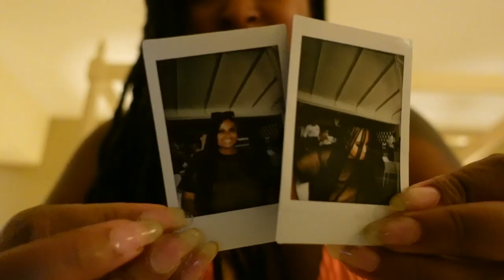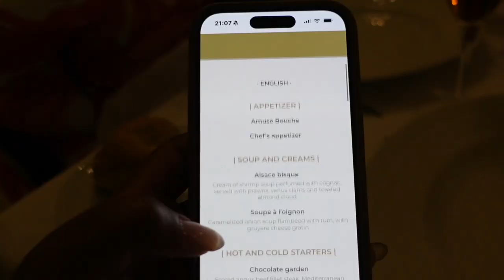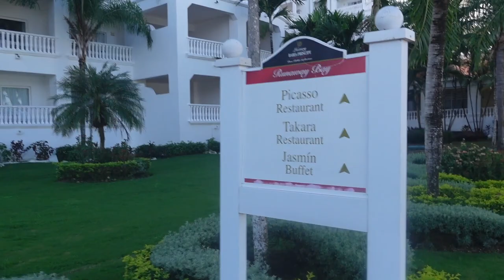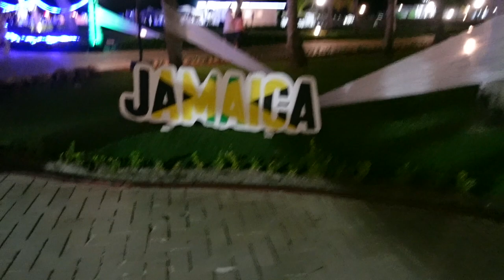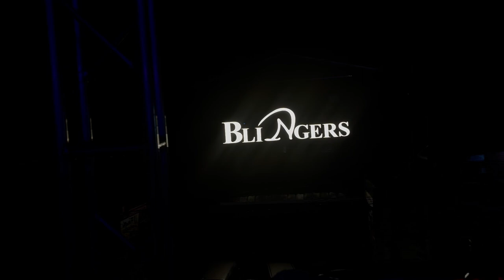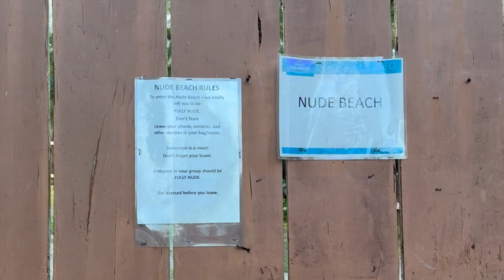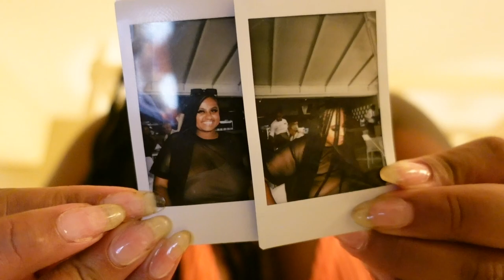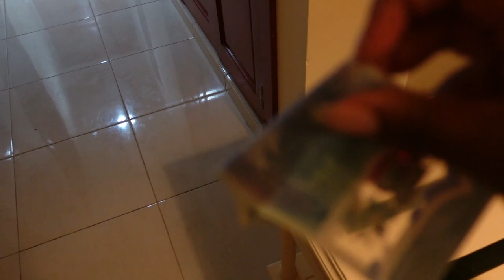8 DAYS IN JAMAICA VLOG | FOAM PARTY | EXCURSIONS | NIGHT LIFE & MORE: icequeentaty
Hello Everyone! In this vlog we had BLAST! Literally the best vacation I ever had so far. We did so many things, A lot of excursions such as zip-line, climbing rivers, swimming in the ocean and so much more! The food and people were so much fun and the resort we went to had great entertainment. Also, shoutout to our driver, he made sure we were safe and had a good time. Let me know if you need his information. Everything about this trip was amazing and I highly recommend it! 10/10. I hope you enjoy this video and I will be seeing you soon.

N/A